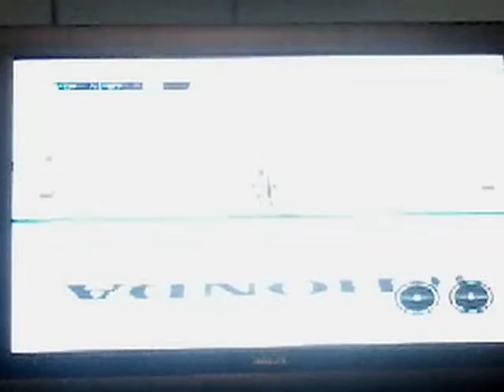NHL 15 cheat number 4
Het guys so in this video we fined out another NHL 15 cheat. Enjoy